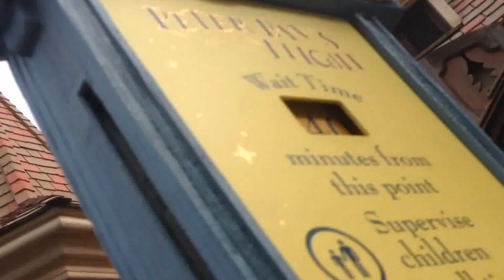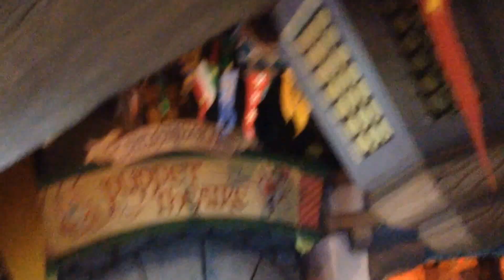Pinnochio's Daring Journey 2015